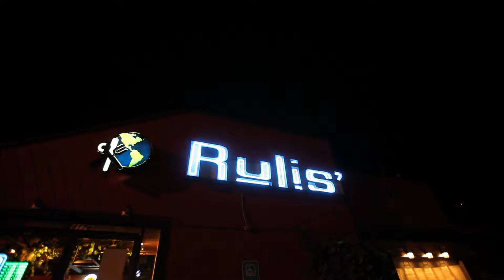Rulis' Kitchen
Rulis' Kitchen  El Paso, TX